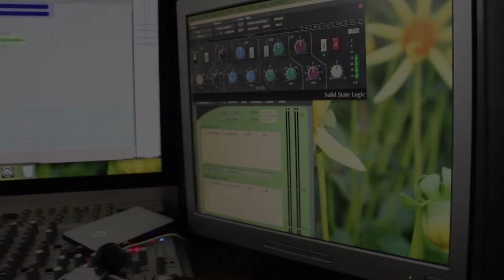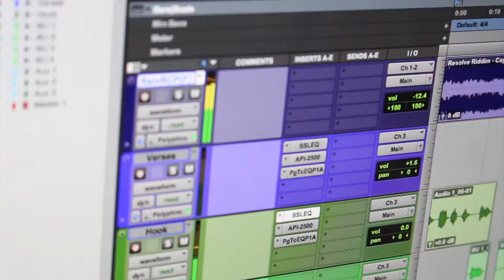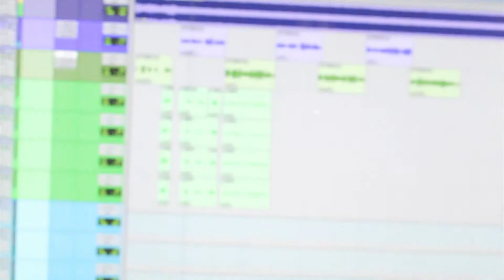Resolve Riddim/Quarter Bill/Caye Productions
Caye Productions Presents:
Resolve Riddim featuring Quarter Bill
[In The Making Promo Video]
Filmed by Billion Visions
Recorded in Billion Voices Studios